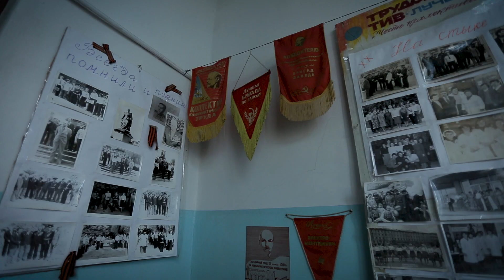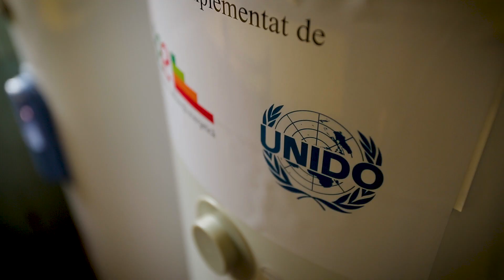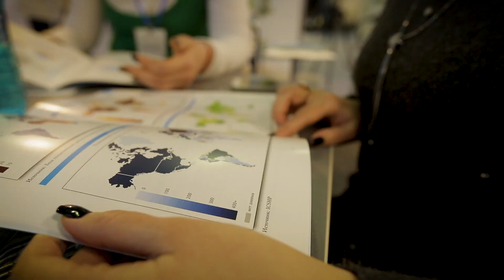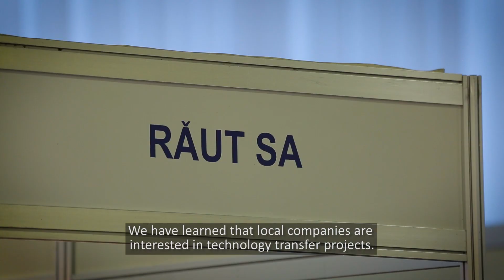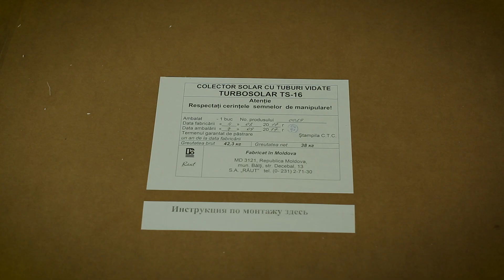Solar thermal energy in Moldova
Enhancing the local manufacturing capacity of solar thermal energy systems in the Republic of Moldova